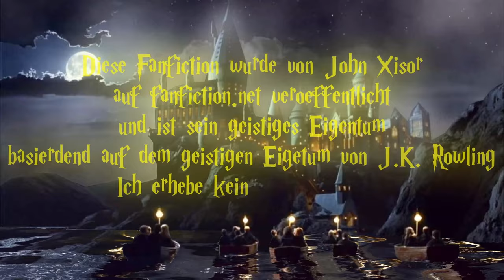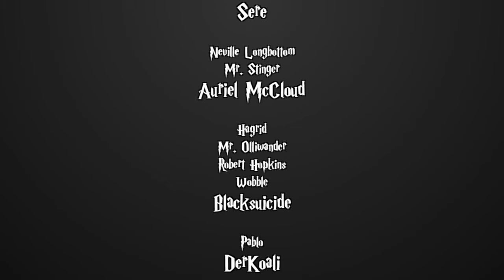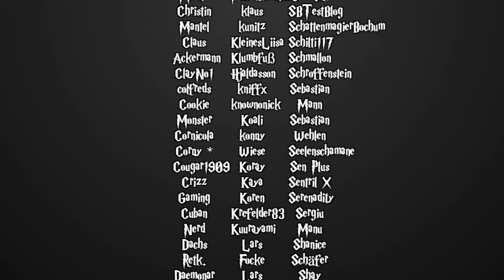[Fanfiction] Harry Potter und die Schatten der Vergangenheit -161.2 - Flora und Fauna der magischen